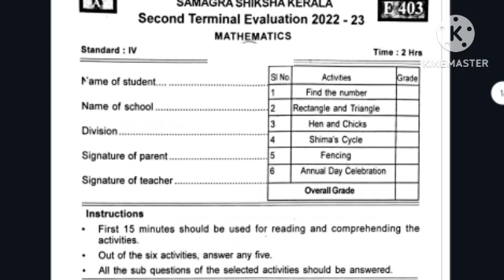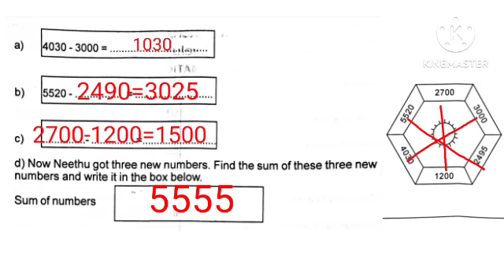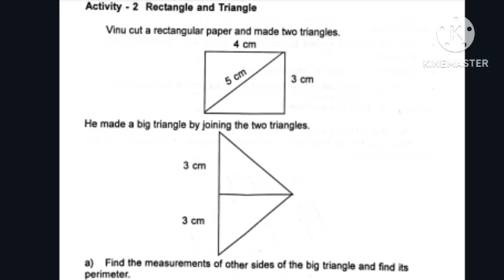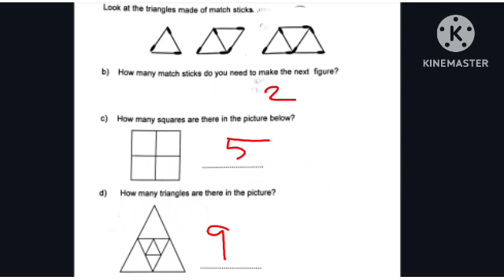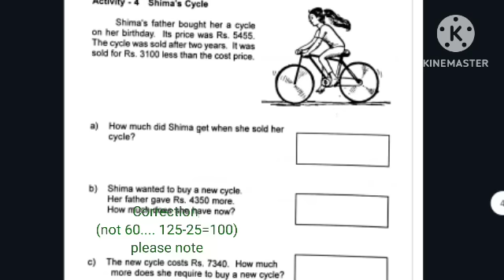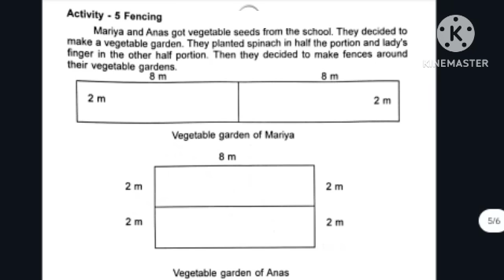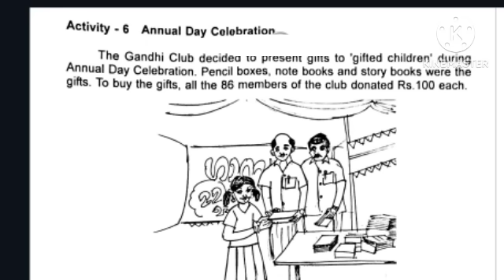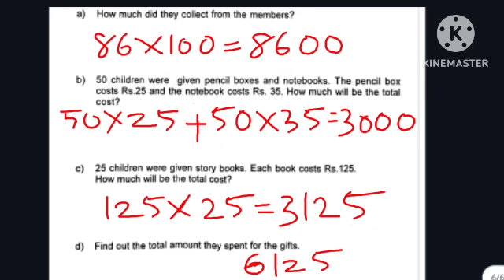Class 4 Maths Christmas Exam Question Paper Answers 2022-23|Class 4 Maths Important Questions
Class 4 Maths Christmas Exam Question Paper Answers
Class 4 Maths Christmas Exam Question Paper 2022-23
Class 4 Maths Christmas Exam Question Paper Answers 2022-23

stay tune to our channel
keep supporting
with Love